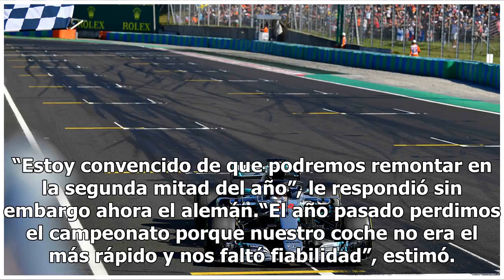Hamilton refuerza su liderato en Hungría antes del parón de la Fórmula 1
Budapest, Hungría.- El británico Lewis Hamilton (Mercedes), que salió desde la 'pole position', ganó la carrera del Gran Premio de Hungría, este domingo en el circuito de Hungaroring, y elevó a 24 puntos su ventaja sobre el alemán Sebastian Vettel (Ferrari) en la general del Mundial. Vettel y su com...